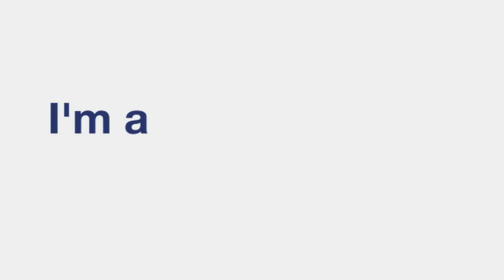It's Your Time - Berks - Why Berks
We have a lot of answers to the question of why Penn State Berks is a fantastic place to get an education. Current students are living their dreams there, and they're happy to tell you why.